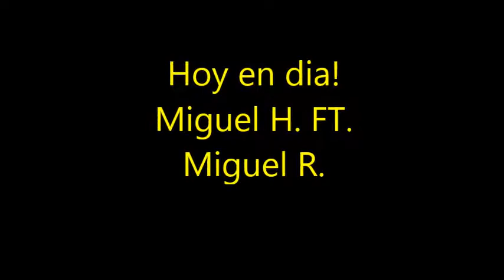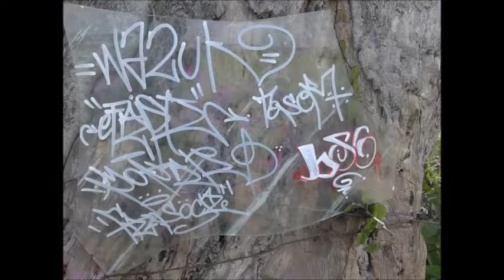Hoy en dia wmv